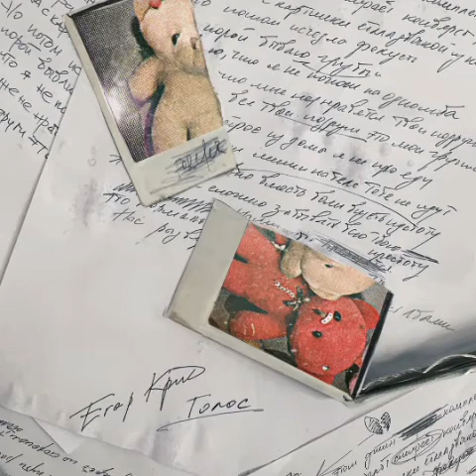Егор Крид & Миша Марвин - Голос (премьера трека, 2021)